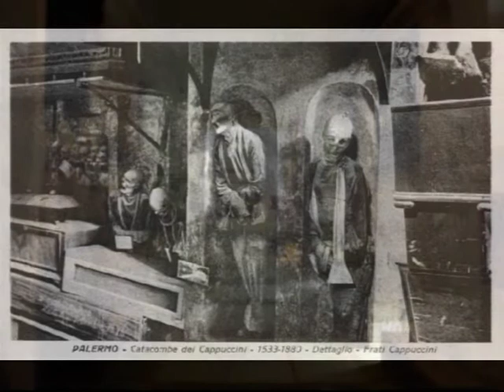The Austrasian Goat - the shifty ghosts of the brown army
Piano & Stump

Best of/Compilation, 2008

France